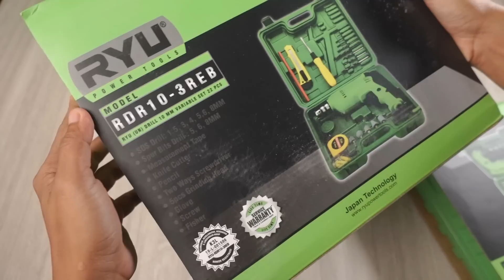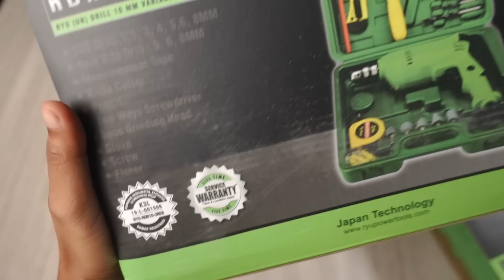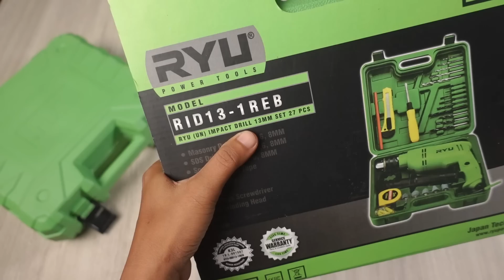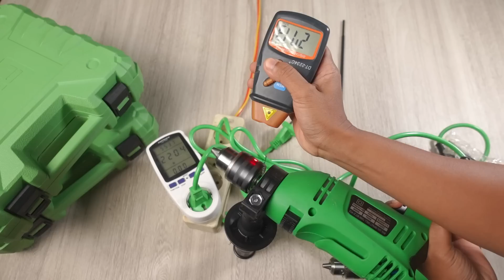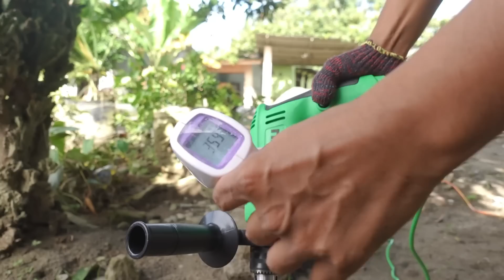dan RYU jg ikut bikin bor murah versi paket komplit 😅 -unboxing & tes RYU RDR10-3REB dan RID13-1REB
link pembeliannya